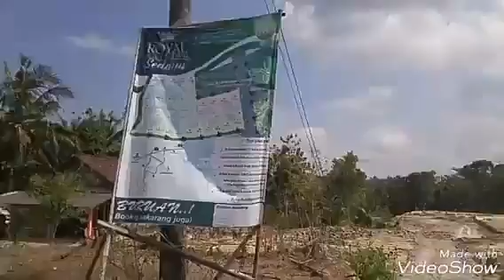Royal Kavling Sedayu 1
Siap bangun, dekat jalan raya wates, akses bandara
RKS 1 sold out, tahap 2 sdh dipasarkan